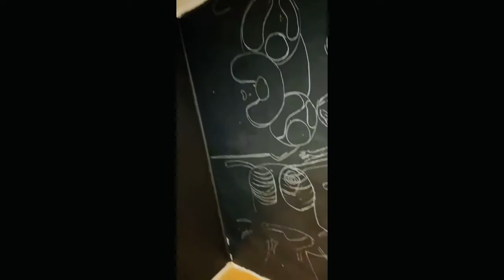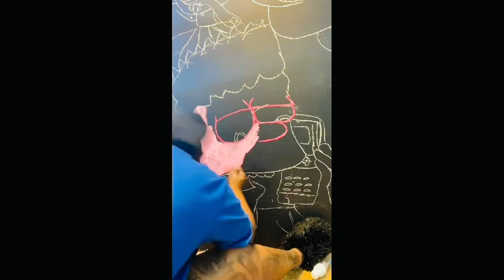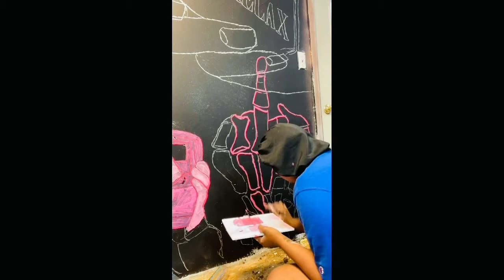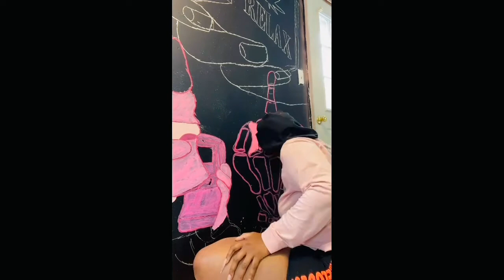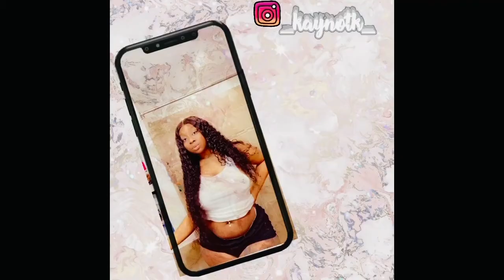How to ruin your wall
Hey my babies. This is my first of many videos. At this point we’re going to do this together.

Music
Intro...  ouuu-311black
Like this -Godbee (sped up)
Jeeper $lim6- creepers ft TreVo
Sir smoke a lot- Godbee (sped up)
Idc Freestyle-TreVo (sped up)
Vlone Thu666-$lim6
Cold cell -311 black
Outro Mop- Lit purp